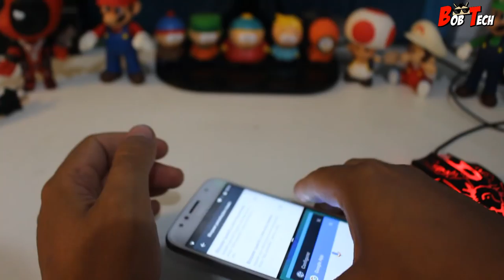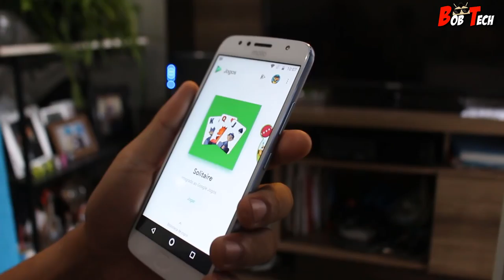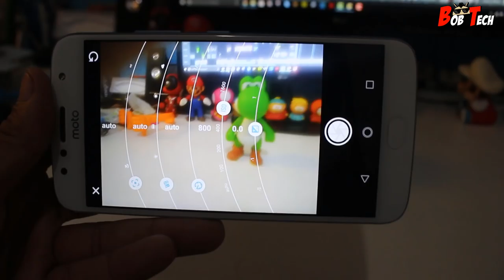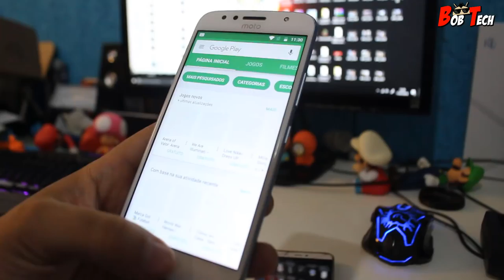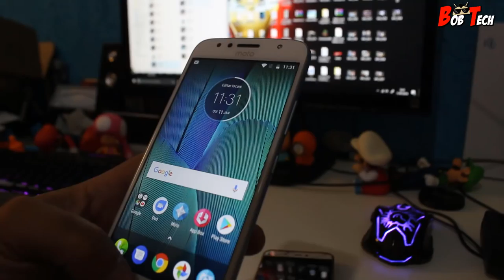MOTO G5S PLUS - Aparelho de duas câmeras da MOTOROLA/LENOVO 2018 - Análise/Review -(Bob Tech)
ONDE COMPRAR?

MOTO G5S PLUS ANÁLISE COMPLETA! Aparelho de duas câmeras da MOTOROLA/LENO 2018 -  BOBTECH

⭐️Ajude o canal comprando nos links abaixo ⭐️

30 dias Grátis!

📌 PARTICIPE DO NOSSOS GRUPOS DE OFERTAS (BETA)
 OUTRAS INDICAÇÕES:
Vídeo Temporizado:
0:01 -